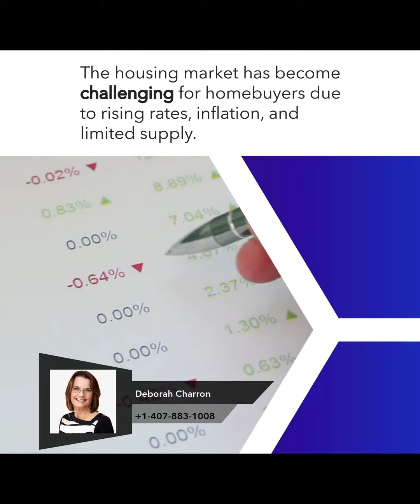Home Buying Trend: Cash Purchases Is Soaring